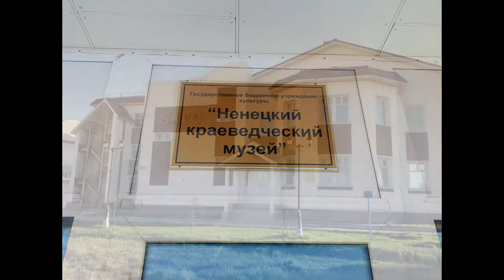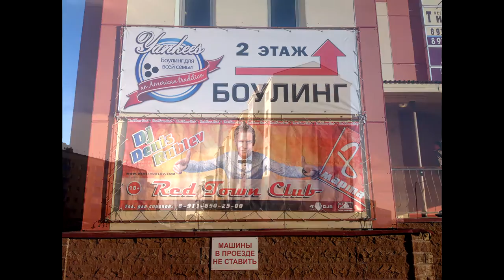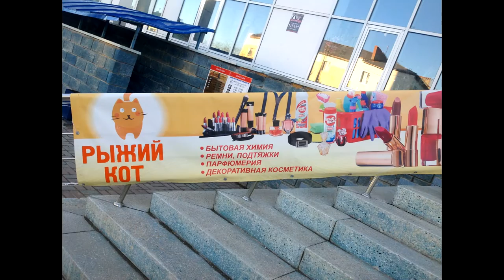2015.05.29 - Прогулка по Нарьян-Мару.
Нарьян-Мар. Прогулка по городу. Впечатления от посещения Нарьян-Мара (Красного города) - столицы Ненецкого автономного округа. В ближайшее время планируется развивать туризм в Русскую Арктику. Что увидят туристы, если приедут в Нарьян-Мар летом, в белые ночи. Плейлист Нарьян-Мар, Ненецкий автономный округ
Композиция "We Always Thought the Future Would Be Kind of Fun" принадлежит исполнителю Chris Zabriskie.